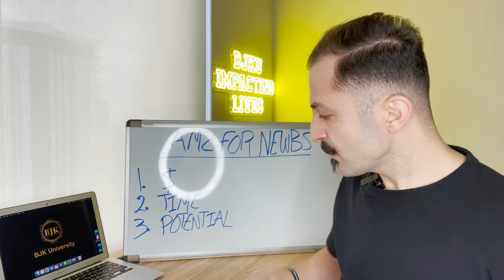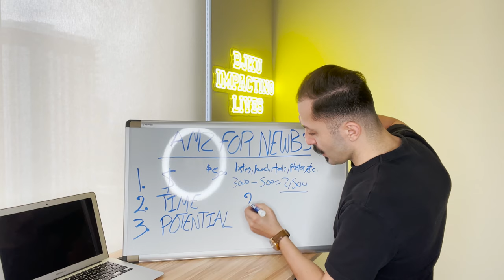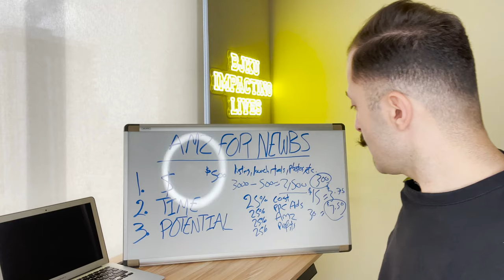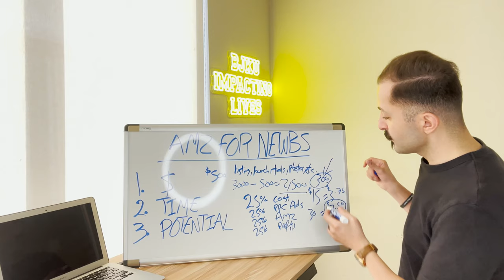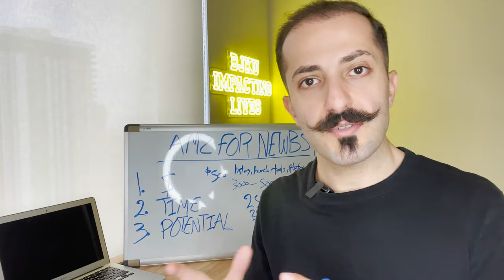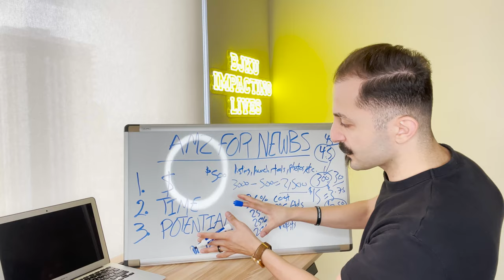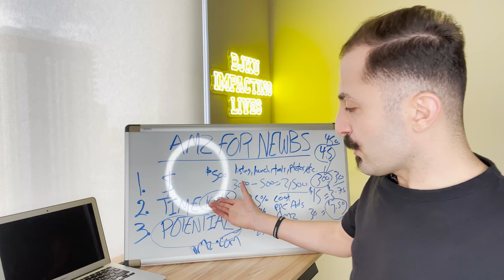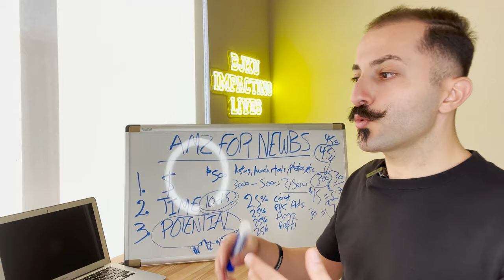Amazon FBA Product Research | How to Sell on Amazon for Beginners Complete Step by Step Tutorial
Get your  Case Study: how to Crush It On Amazon from Someone Who ACTUALLY Sells On Amazon:

Ready to launch in 3 to 6 months from now?

How do you find products to sell on Amazon FBA? How do you get started step by step? Watch my full guide on how to do Amazon FBA product research and how to sell on Amazon for beginners complete step by step tutorial!